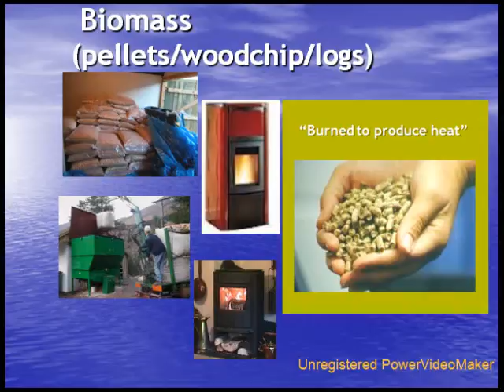Peak Oil - Eamon King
Video of PPT Presentation taken from Community Woodlands Association Conference 2010.

scribe notes can be obtained by contacting a Community Woodlands Association Staff Member.